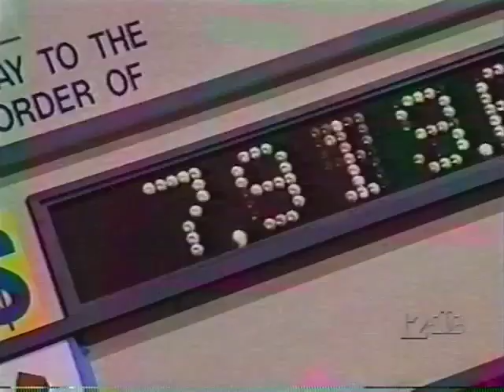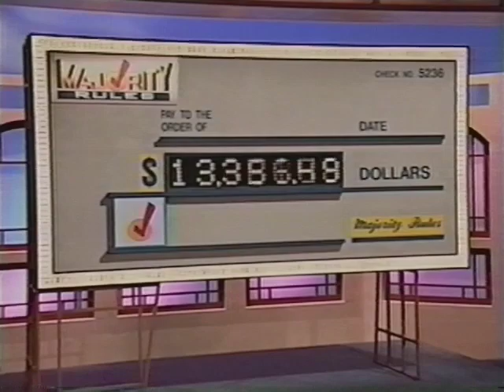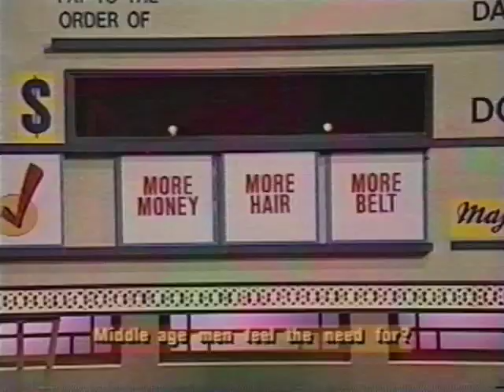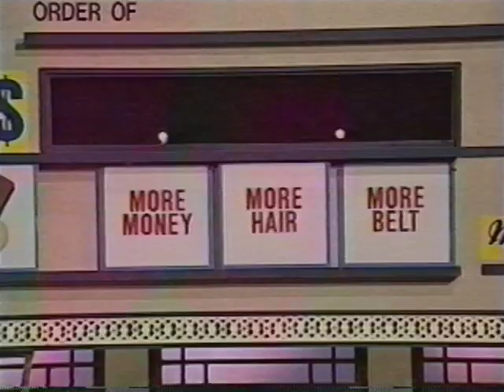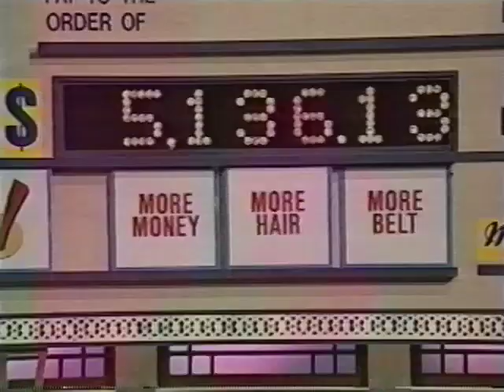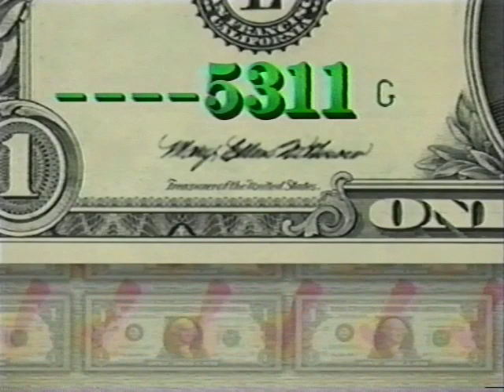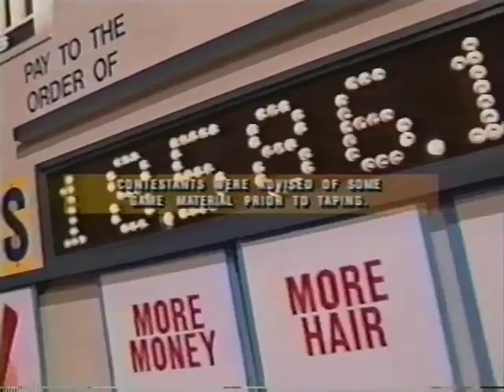Day #1: Scott Rose wins $37,000 on Majority Rules game show (October 15, 1996)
Scott Rose wins big on "Majority Rules", the short-lived NBC game show that involved debating and guessing people's opinions. Scott Rose became the #1 highest grossing champion of all-time on this game show before it was canceled. The show was hosted by Marc Summers and Arthel Neville, and was produced by DreamWorks.